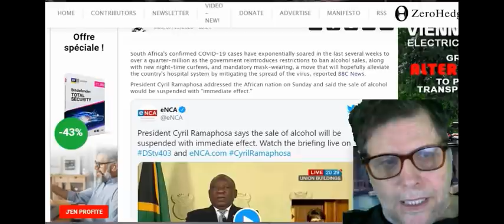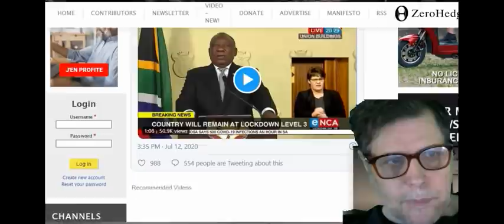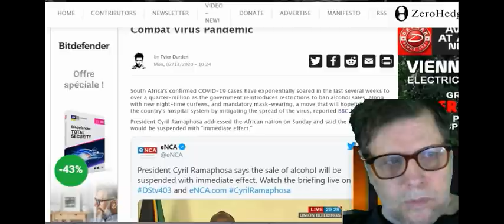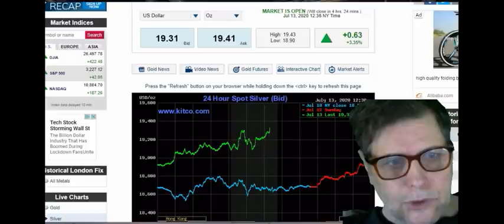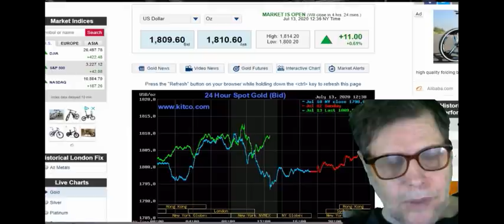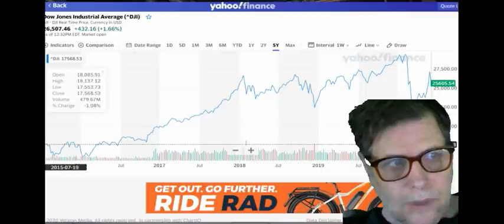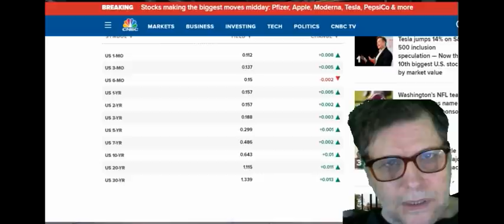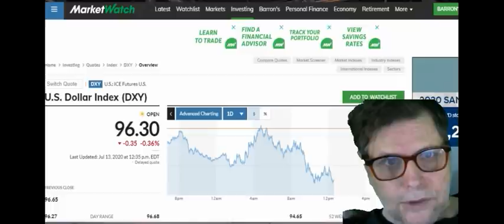MARKET REPORT MON JULY 13 2020